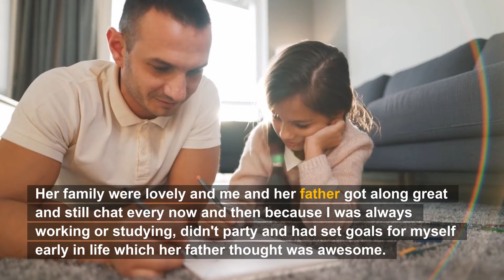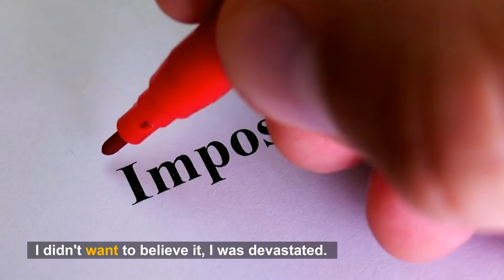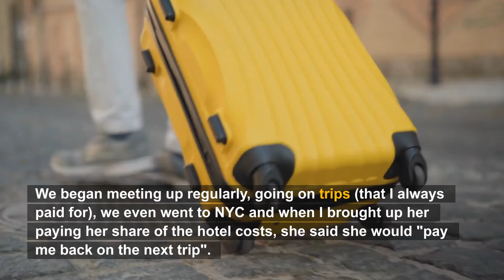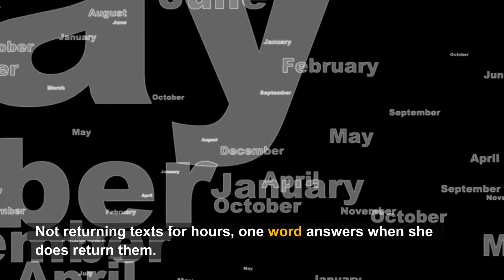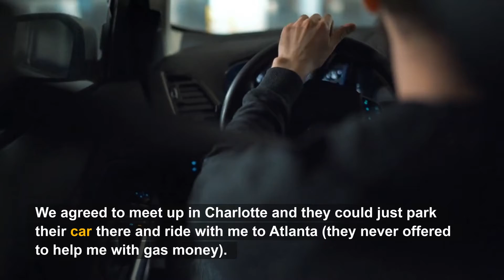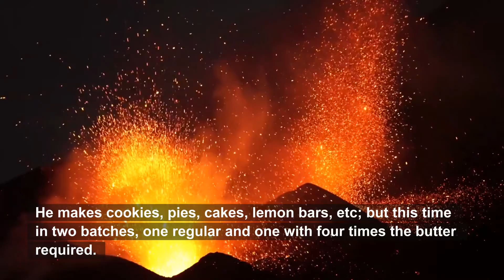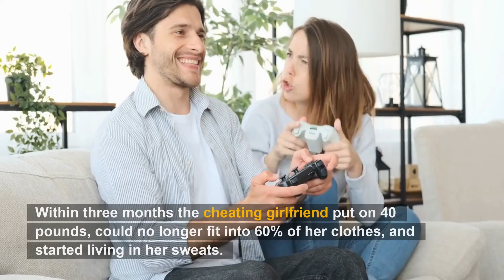I Was Being A Good Boyfriend But I Guess She Wanted A Bad Boy…(Reddit Cheating)